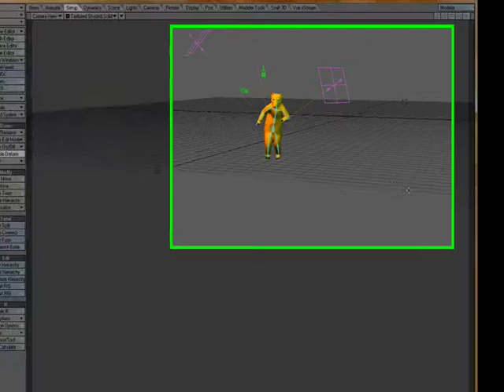Bear JR RiggingAnimationAllLoadedIntoLW 02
My very first test animation using the killer new app, Jimmy Rig 1.0. Part Two:
It's made up of 5 different motion files that I adjusted, baked and then put together in the time line to compose the final animation which was then exported out as a LWS file to load into Lightwave 9.6.